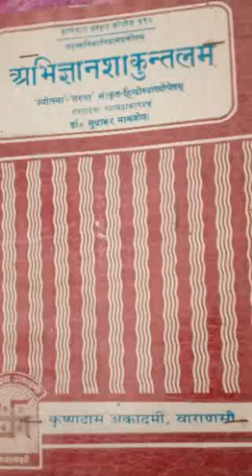Abhigyan shakuntalam,b.a2, paper1,32-2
Avadhesh Goyal Sanskrit gcitawa